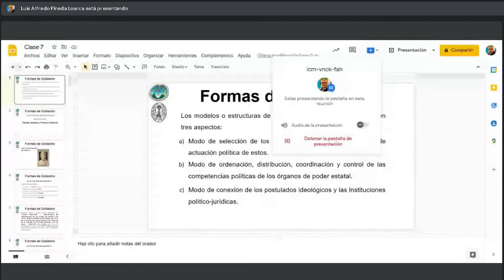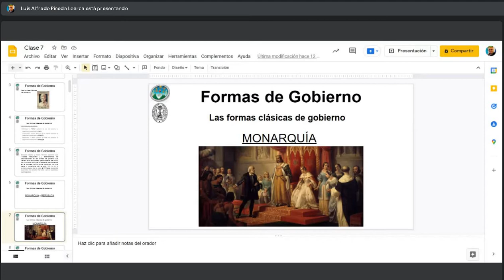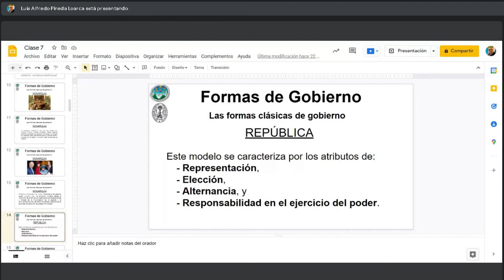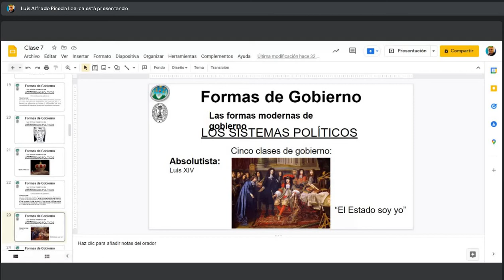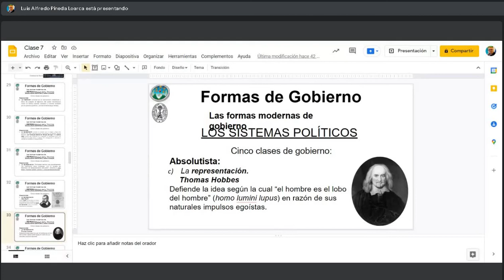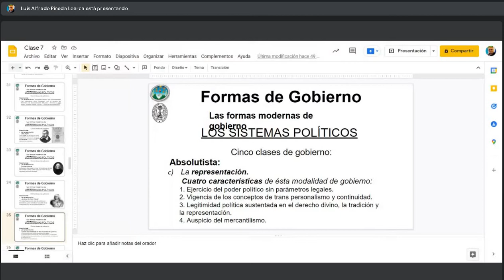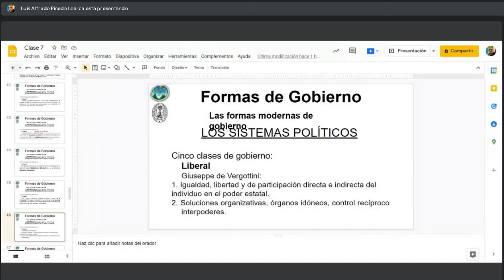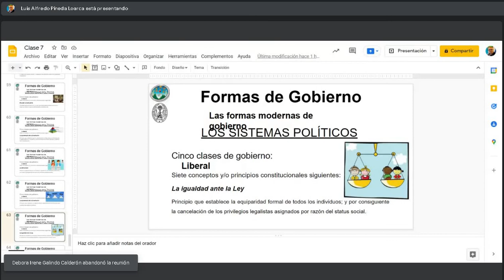Teoria del Estado C 10/03/2022